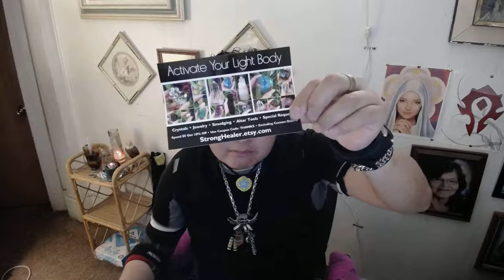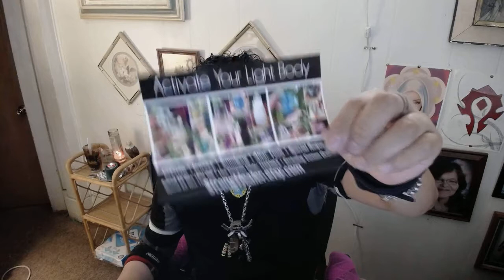An updated video on my Heavenly Divine Crystal Stones Introduction!!! ♥Ascendant MuRiDa Snow♥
An updated video on my Heavenly Divine Crystal Stones Introduction!!! Eeshah, Ehmah, Ehtah, I receive you Crystal Stones; I love you very much Crystal Stones; I am forever changed by my interaction with Melissa Strong, Her shop and Her Crystals!!! ♥Ascendant MuRiDa Special Light Love Warrior Snow♥ "Drew W Shield"